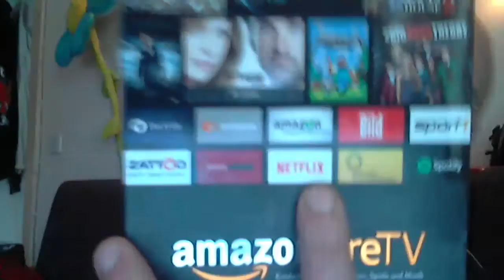Odin - Endlich hab ich meine eigene Amazon Fire TV Box